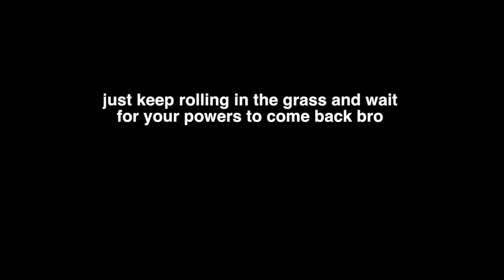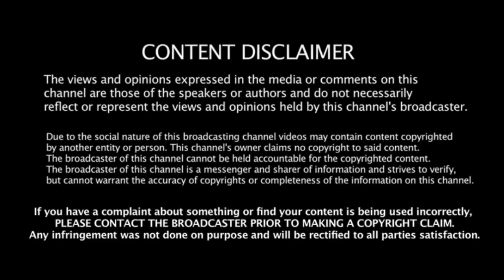A Remediation by the Adequate Storyteller of 'The Hare of Inaba'(1892).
This video is part of a required assignment for COMS1001: Engaging Media (Curtin University of Technology) produced by Harsh Gorasia

All text remain copyrighted to the original producers  and were used for this assignment under the "Fair Dealing" copyright law for educational/study/research purposes only. Below are a list of all the images, audio and video files used during the production of this video.

Bolter, J. D. & Grusin, R. A. (1996). Remediation. Configurations 4(3), 311-358. John Hopkins University Press. Retrieved March 27, 2018, from Project MUSE database.

Clerici, Elia. (Photographer). (2018, March 2). Black Rock Natural Formation Front of Sea [digital image].

Free HD Stock Footage.(Producer). (2017, April 7). Monument Valley - Free HD Stock Footage (No Copyright) Desert Cartoon Background [video file]. [Accessed 14 Apr. 2018].

GanMed64. (Photographer). (2011, November 3). Matsue Castlfe, Japan [digital image].

Hirotomo, T. (Photographer). (2010, August 2010). hiroshima castle
夕暮れ広島城。といいつつ太陽じゃなくてライトアップです [digital image].

illustrade. (Vector Artist). (2017, November). Jail cell [digital image].

JBOY. (Vector Artist). (Unknown). Tottori prefecture Map white icon [digital image].

Kelsey, W. (1981). The Raging Deity in Japanese Mythology. Asian Folklore Studies, 40(2), 213-236. doi: 10.2307/1177865